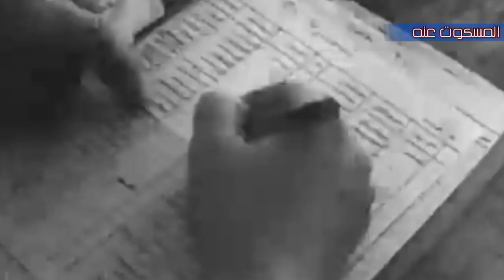الحسين السلاوي ..أول مغربي الف أغنية ضد أمريكا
كلمات أغنية " العين الزرقاء"، 1945
كلمات ، الحان وغناء الحسين السلاوي

دخلت الماريكان الناس تقوات والنسا علينا جارو
المجوجات دارو السباب على رجالاتهم غابو
أشحال من هي معشوقة دارو ليها الشان
الأمريكان
تسمع غير أوكي أوكي هذا ما كان
الزين والعــين الزرقــــة ۞ جاءنا بكل خـــــير
اليوم يمشــــوا بالفرقــة ۞ بناتنا في خـــــــير
أشحال من هي معشوقـــة ۞ داروا لها الشــــــان
الامريكـــــان
تسمع غير"أوكي، أوكـــي" ۞ هذا ما كـــــــان
في الكوتشي مع الطوبيــس ۞ ما لقيت نوبتـــــــي
يميــن وشـــــمال ۞ ما تسواشي كلمــتـــي
حتى من الفيلو- طاكسـي ۞ داروا لها الشـــــــان
الامريكـــــان
تسمع غـير"أوكي، أوكي" ۞ هذا ما كــــــــان
الامريكـــــان
فرقوا الفنيد والسيــجار ۞ زادوا الــــــدولار
حتى مـن العجايـــز ۞ اشراوا الفــــــولار
حتى من هم صغــيرات ۞ يعقدوا اللســــان
الامريكـــــان
تسمع غــير"أوكي، أوكي" ۞ "كامـون"، "باي باي!"
الامريكـــــان
فرقوا الفنيد، افليــــو ۞ زادوا اشوينكـــــوم
حتى الغبرة والحمــــير ۞ زادوا البومــــــبوم
حتى من العزيزات اليــوم ۞ يشربوا الــــــروم
الامريكـــــان
تسمع غير "أوكي، أوكي" ۞ "كامـــون"، "باي باي!"
الامريكـــــان
قوى علينـا الكبنـــدي ۞ من الناس فارحيـــن
سعد الزكا معهــــــم ۞ النساء رابحيـــــن
اشحال من هي معـــشوقة ۞ ولات بالسيكان واللـثام
مع الامريكـــــان
تسمع غير:" أوكي، أوكي" ۞ "كيف مي الــدولار!"
الامريكـــــان
تسمع غير"أوكي، أوكـــي" ۞ كمان باي باي